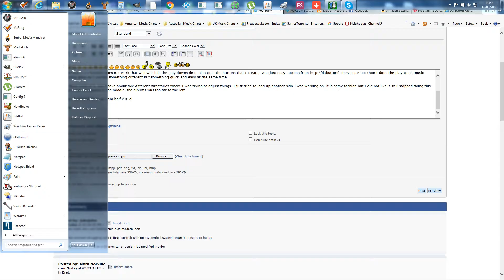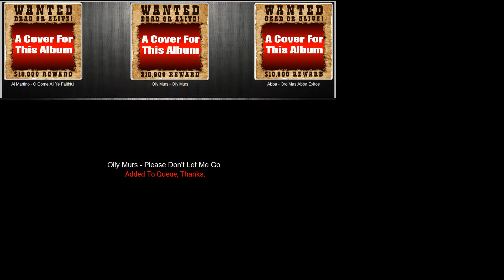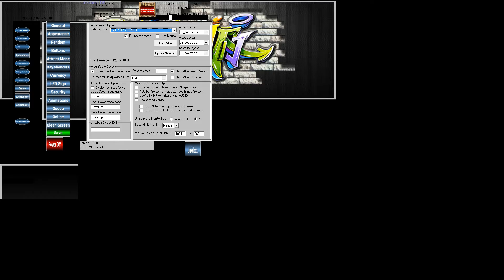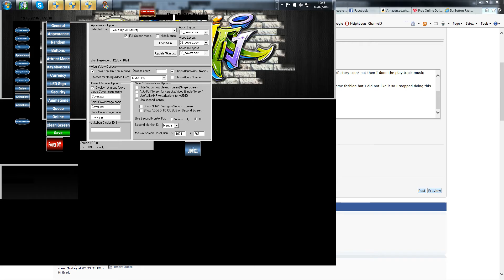2016 07 16 at 19 45 45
Again not finished but I was playing around different styles, the video is rough as I just done it on the fly. It shows some of the other features but not all of them as they are on other versions. Skip to about 50 seconds